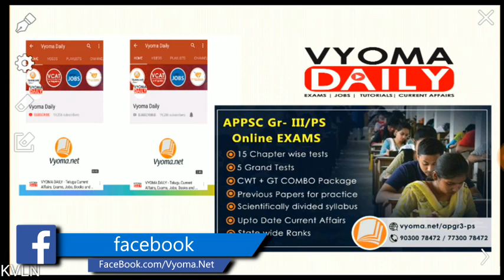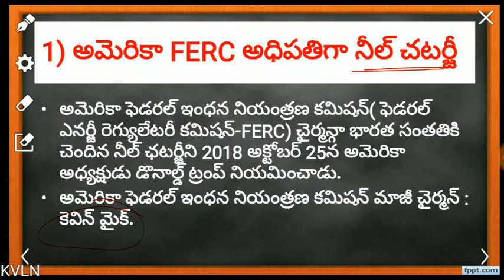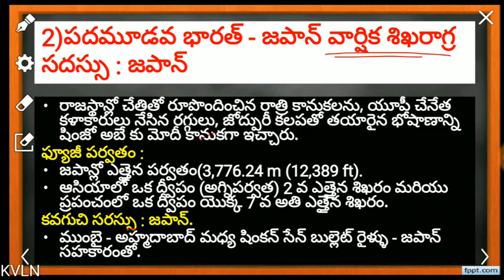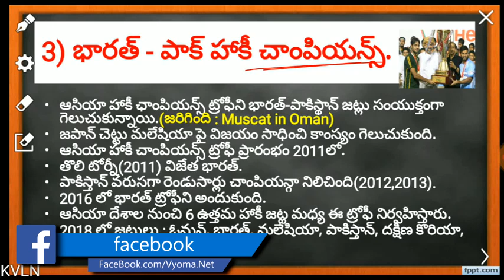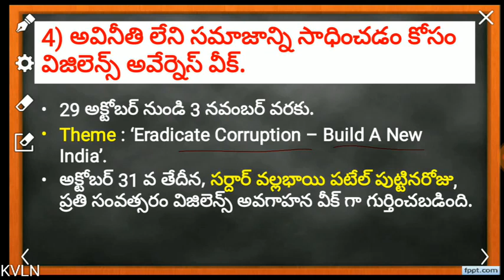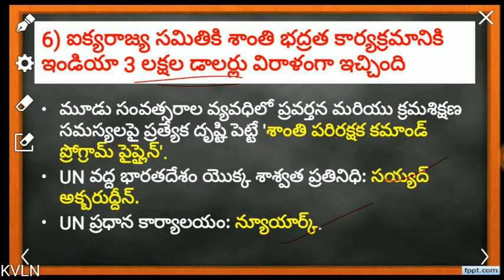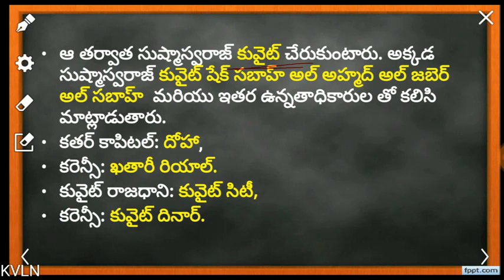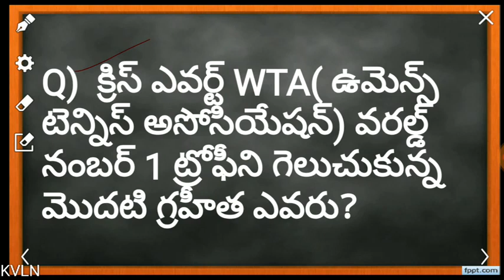Telugu Current Affairs 29 October 2018 | Latest AP,TS Current Affairs in Telugu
Telugu Current Affairs 29 October 2018 | Latest AP, TS Current Affairs in Telugu| Daily Telugu Current Affairs Bits తెలుగు కరెంట్